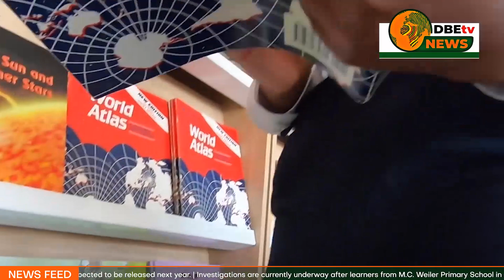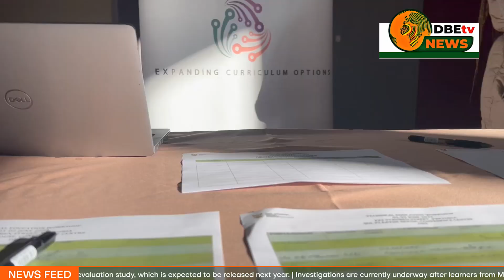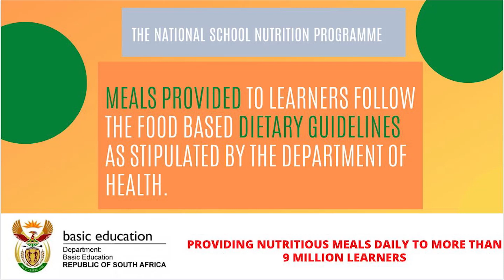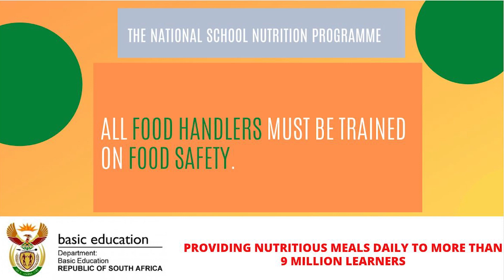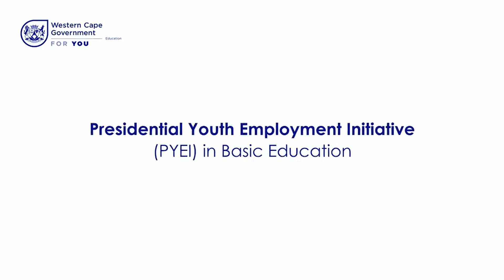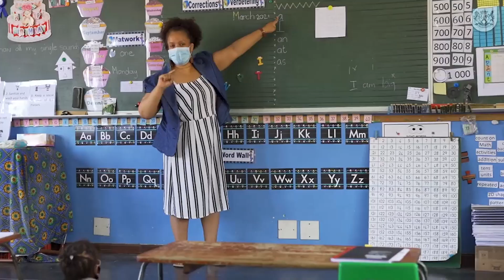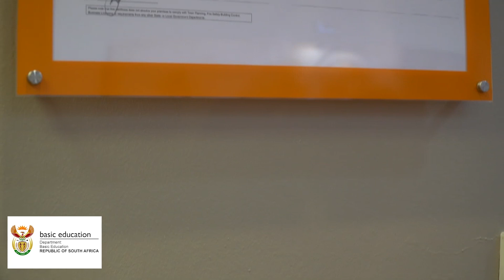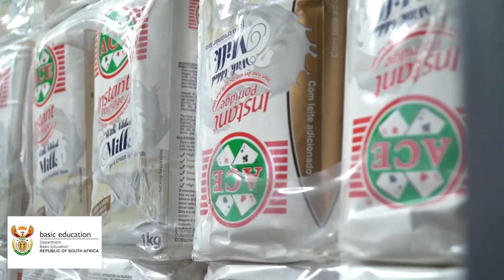DBE TV NEWS BULLETIN 52